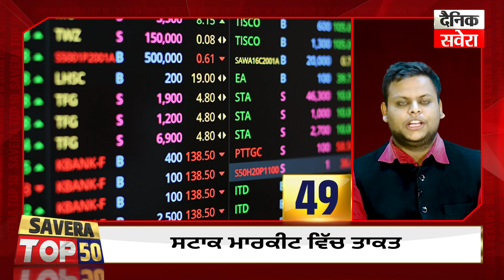Savera Top-50 : ਦੇਖੋ ਅੱਜ ਪੰਜਾਬ 'ਚ ਕਿੱਥੇ-ਕਿੱਥੇ ਅਤੇ ਕੀ-ਕੀ ਹੋਇਆ ?